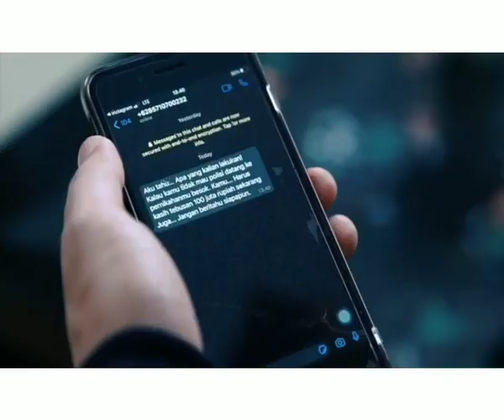Promo Bukan Salah Cinta ANTV Episode 4 Kamis 25 Juni 2020